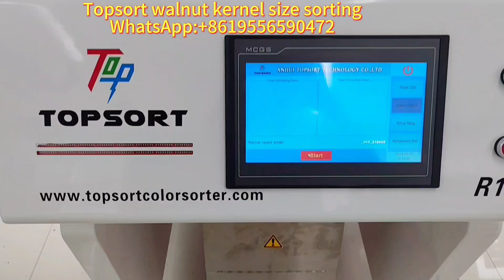Topsort walnut size sorting machine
Topsort walnut kernel size sorting/grading machine with good quality cheap price